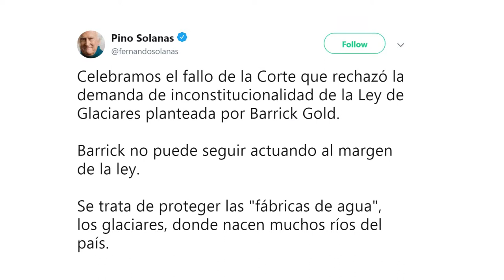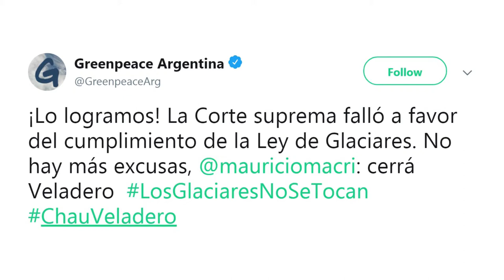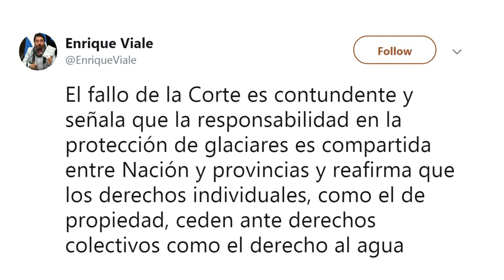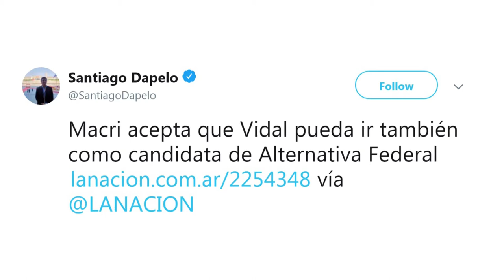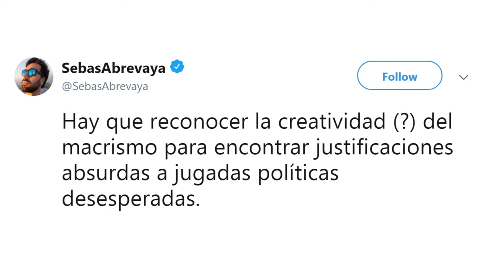COMUNIDAD VIRTUAL 04-06